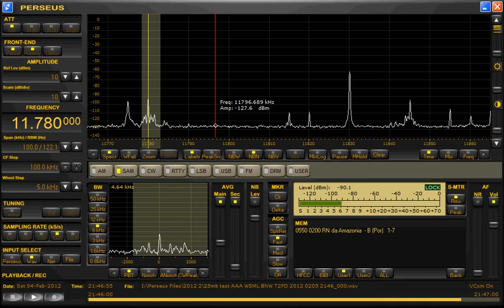11780kHz AAA-1 WSML BeverageNE T2FD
Sの指示値には大きな差がないのですがS/Nは違いますね。